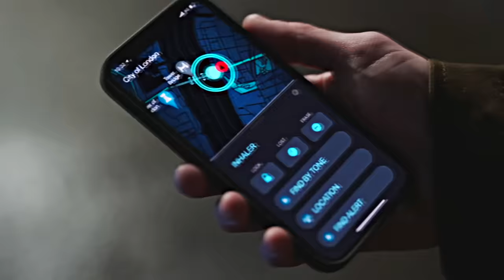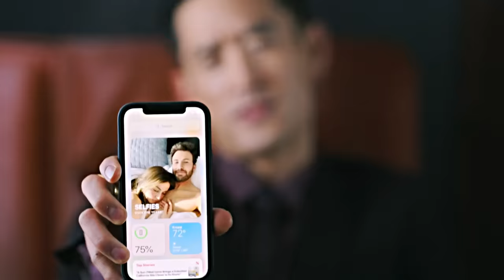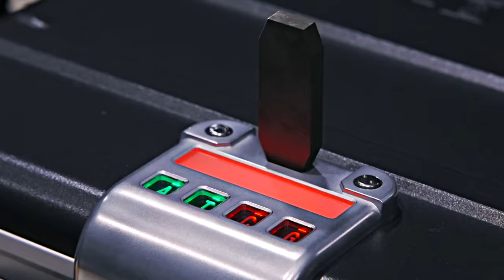Cole and Sadie - Their Story [Ghosted]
The Story of Sadie and Cole
Movie: Ghosted (Apple Tv+)
Characters: Cole and Sadie (Their Story)
Music 1: True Love's Last Kiss - Thomas-Adam Habuda
Music 2: Victory at Last - Bianca Ban
Music 3: Yearning Hearts - Bianca Ban
Music 4: Echoes of Hope - Thomas-Adam Habuda
Music 5: Flying, Not Falling - Thomas-Adam Habuda